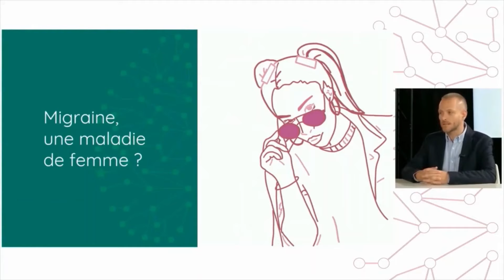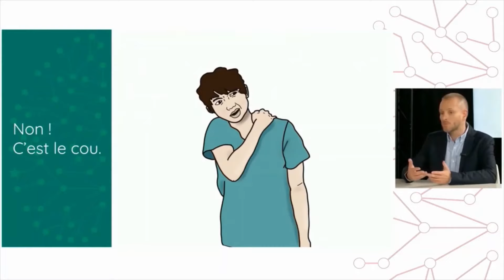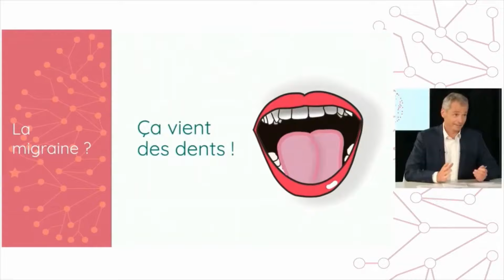Les Idées Reçues Sur La Migraine La Vérité